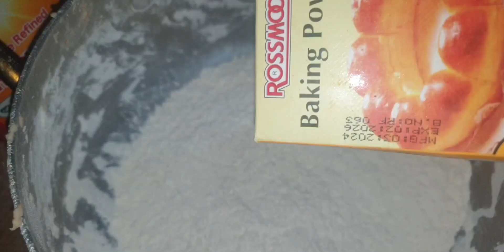kababjees Fried Chicken 🍗 🐔 Recipe By Sana Khalid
Kababjees Fried Chicken

local

FRIED CHICKEN VS KABABJEES FRIED

CHICKEN

hyderabad

karachi